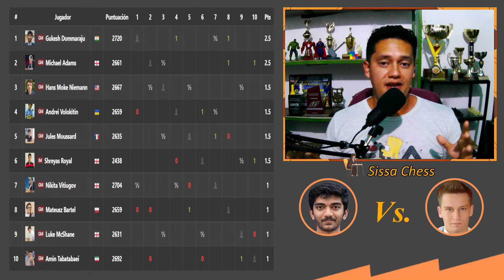CUIDADO QUE LA BESTIA ANDA SUELTA😱💥!! | Gukesh vs. Volokitin | (London Chess Classic ronda 3)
Las cosas se ponen buenas en el London Chess Classic y prueba de ello es está partida brutal donde se enfrentan Gukesh y Volokitin donde los sacrificios son los protagonistas 😱💥🔥!!